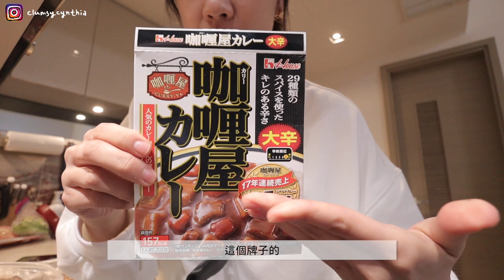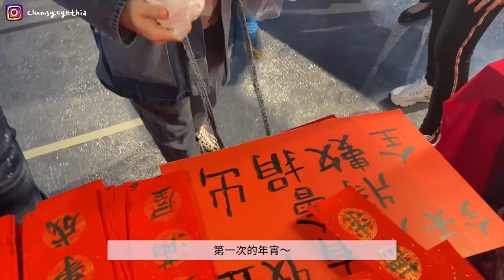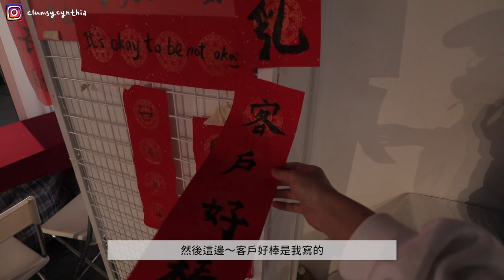香港VLOG | 第一次的香港年宵🎉 /週末一個人去海濱旁散步🌊/多災多難的新衣服👚/咖哩蛋包飯🍛/不得已從台灣飛來的包裹📦